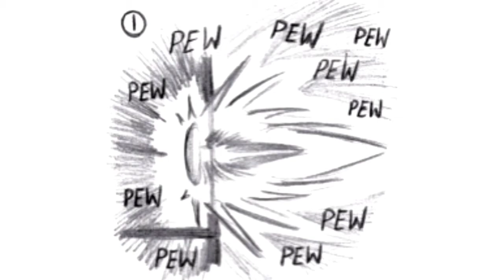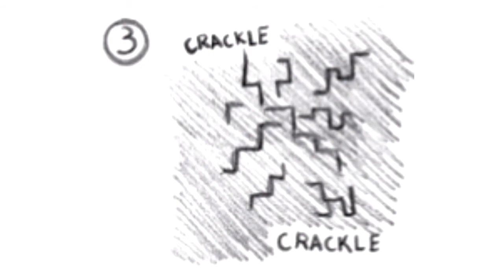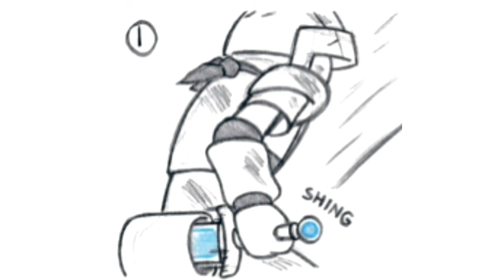A Threat | Minecraft Comic [Part 1/3]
Decided to do something a little different today.

Artist: Mutantnight